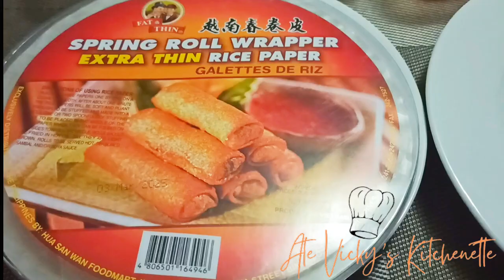VIETNAMESE SPRING ROLLS! SUPER HEALTHY!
VIETNAMESE SPRING ROLLS also known as "Gỏi cuốn" or "Chả giò cuốn," are a popular dish in Vietnamese cuisine. Unlike the deep-fried spring rolls commonly associated with Chinese cuisine, Vietnamese spring rolls are fresh and wrapped in translucent rice paper. They're known for their vibrant colors, fresh ingredients, and a combination of flavors and textures.

INGREDIENTS:
Rice paper wrappers
Cooked vermicelli noodles
2 tbsp sweet and chili sauce
Lettuce
Crab meat
chopped sweet mango
chopped carrots chopped
chopped cucumber
water

For the dip
wasabi
mayonnaise
ketchup mayo

INSTRUCTIONS

1. Cook the vermicelli noodles and mix 2 tbsp of sweet and chili sauce
2. Soften each wrapper in water, then add the filling ingredients. Fold and roll each spring roll tightly.
3. Repeat the process until everything is done. Serve and enjoy!